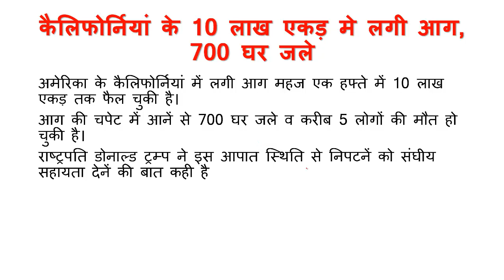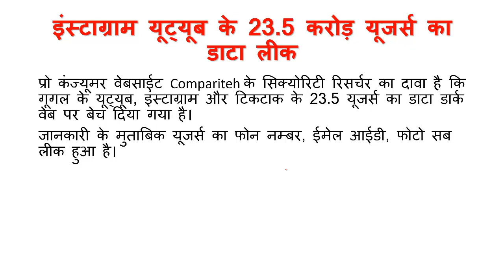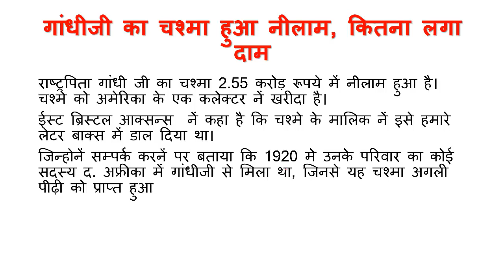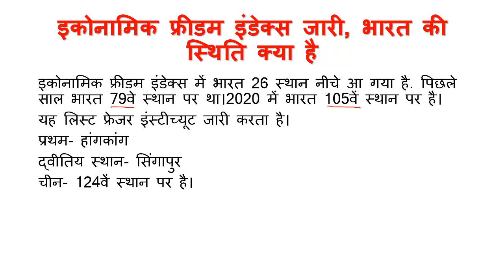Todays Top Breaking News - Important for All Exams 11 September 2020- Current Affairs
Uttar Pradesh Public service commission Prayagraj
PCS Mock test Model paer

UPPSC RO ARO EXAM 2016
UPPSC RO ARO EXAM DATE- 20 SEPTEMBER 2020
RO ARO GS TEST SERIES
UPPSC Review Officer Assistant Review Officer Mock Test
UPPSC RO ARO 2016 Practice set

Books for UPPSC RO ARO Exam-
Hindi Preparation book for UPPSC RO ARO

Hindi Latter Writing for RO ARO Mains
Hindi and GS Solved paper Book

UPPSC PCS Solved paper-